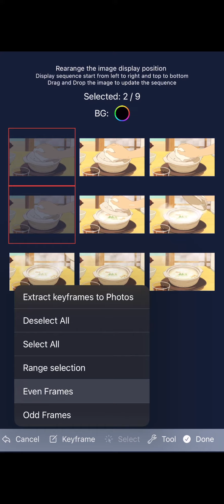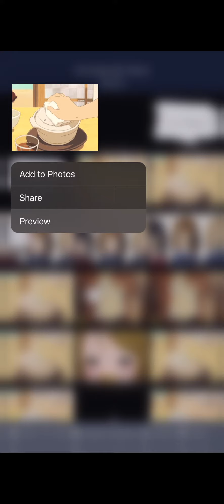GIF Can - New GIF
App for iPhone and iPad
This tutorial demonstrates how to create an animated GIF from still images.